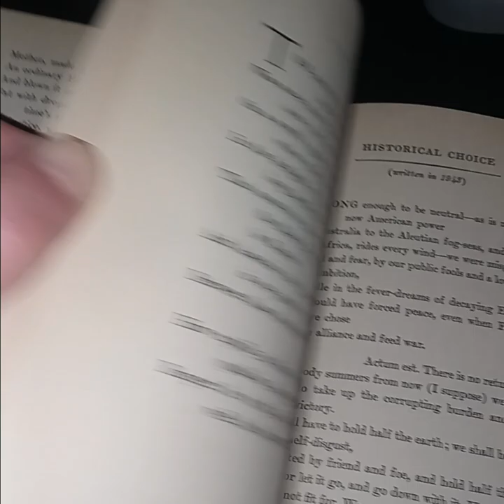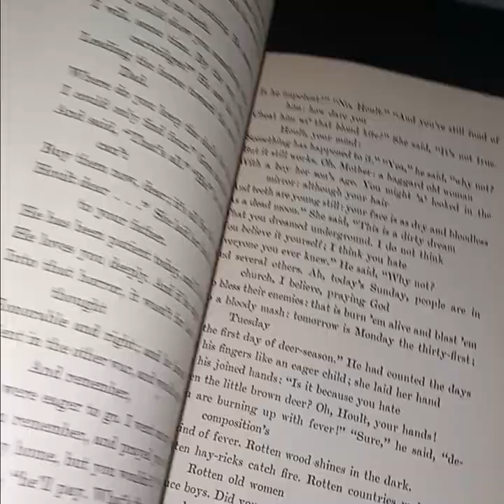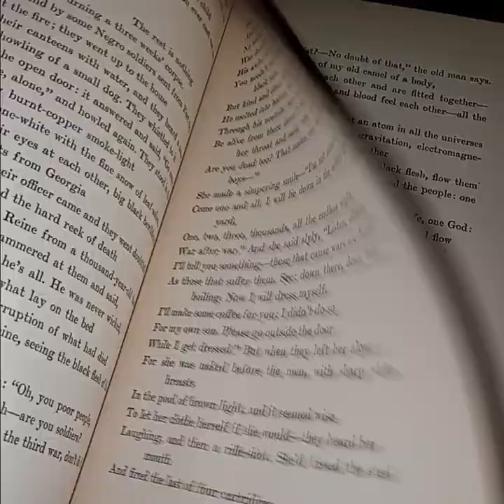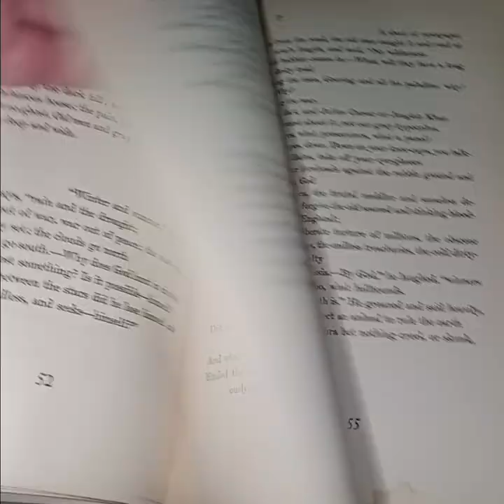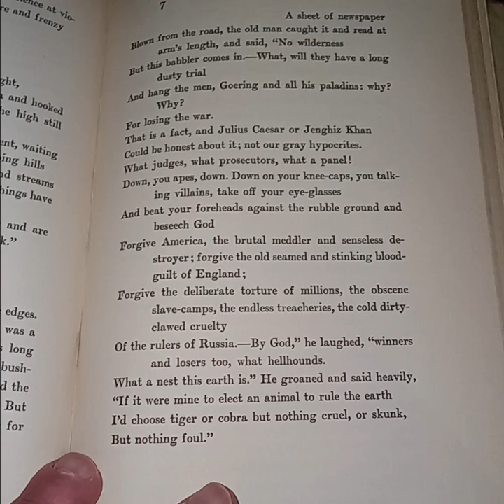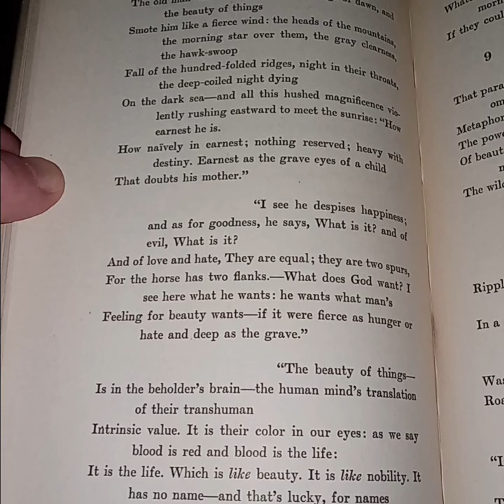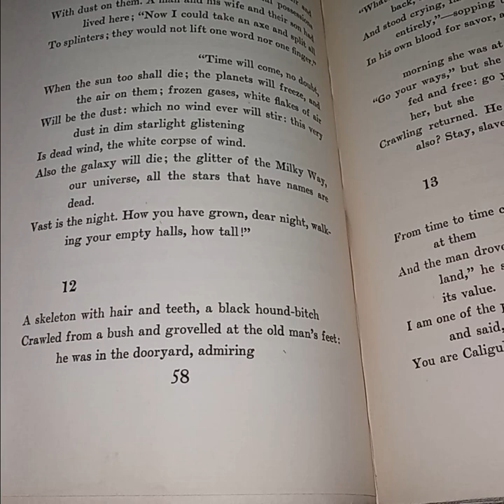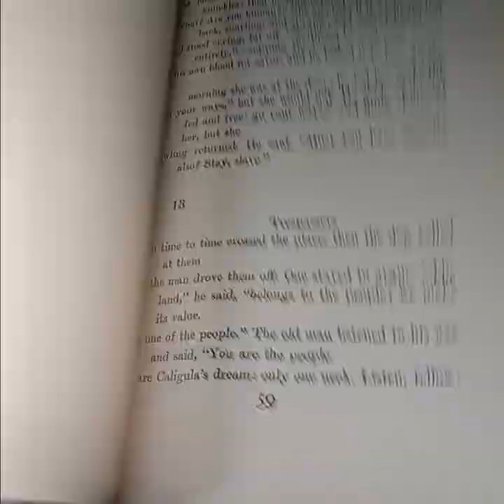Robinson Jeffers January Birth and Death Month Celebration Part 2